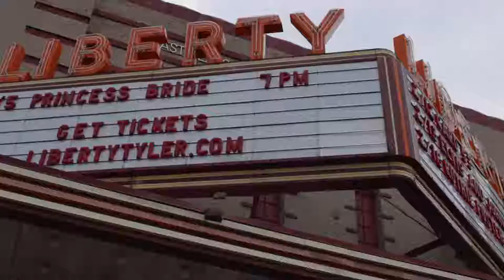Liberty Hall | Downtown Tyler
We stopped by Liberty Hall in Tyler, famous for that beautiful vintage signage above the entrance that takes you back to the 1930's, and it looks BEAUTIFUL when you walk in as well! Always featuring fantastic events and performance of the arts, if you love entertainment, this is THE spot to be! Our friend Adrianna also talks about all of the wonderful events and activities that you can experience year-round!